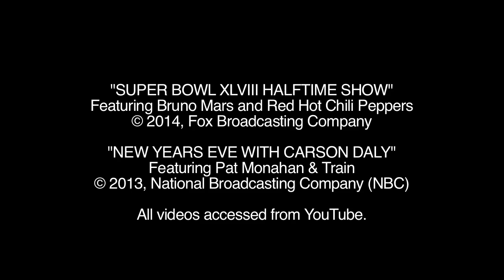ARTD 251 - Project 3 - Found Footage Mashup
Song: "Xuân Quê Ta" from Paris By Night